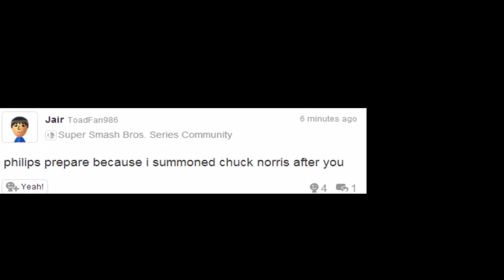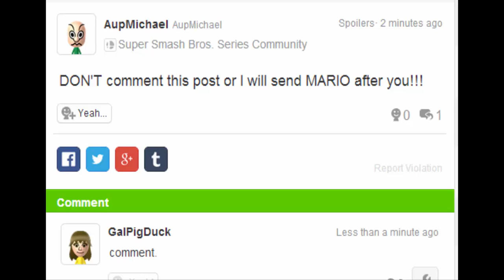Are You Serious Miiverse 7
I found a dollar on the ground. No offense. HELP ME IMPROVE THESE COMPILATIONS!